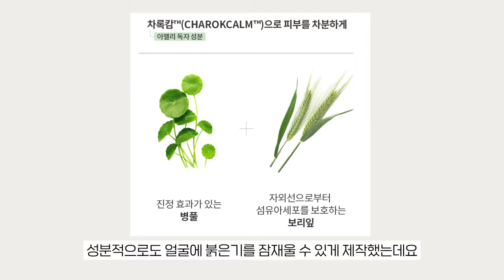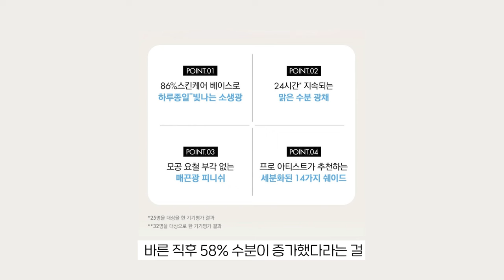2024년 바뀐 트렌드 주목! 신상 쿠션 파데 베이스 5종, 살까말까?⭕❌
아멜리 컴플리먼트 시리즈 쿠션 차록 SPF42, PA++ 공식몰 할인가 25,900원

조르지오 아르마니 뷰티 디자이너 글로우 파운데이션 95,000원

데이지크 워터 베일 프라이머 28,000원

메이크업포에버 HD스킨 하이드라 글로우 파운데이션 72,000원

투쿨포스쿨 픽싱 듀 쿠션 36,000